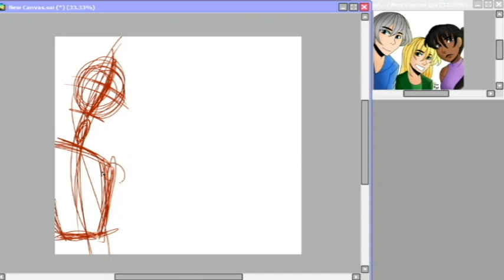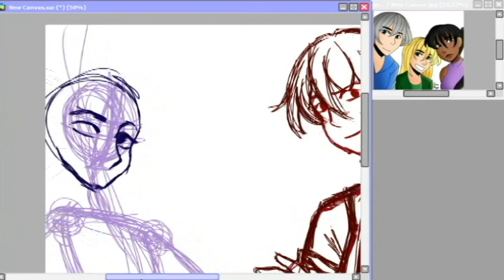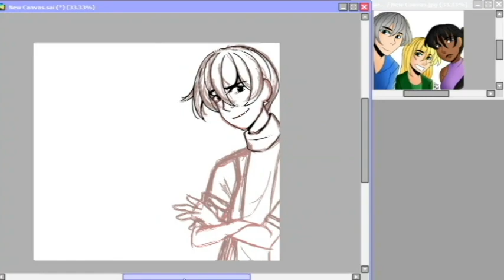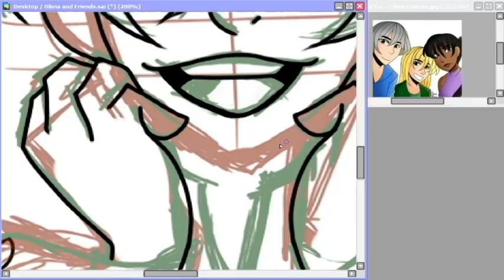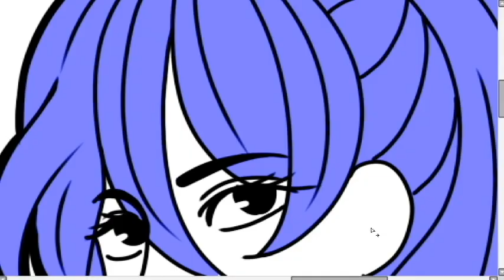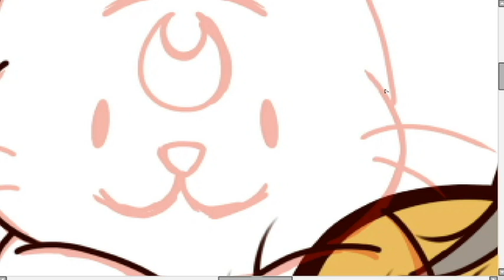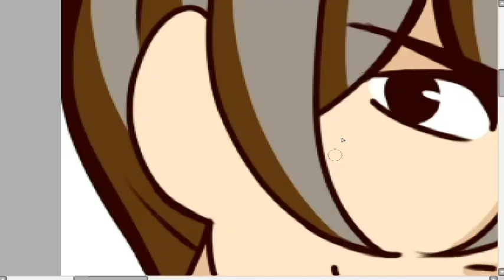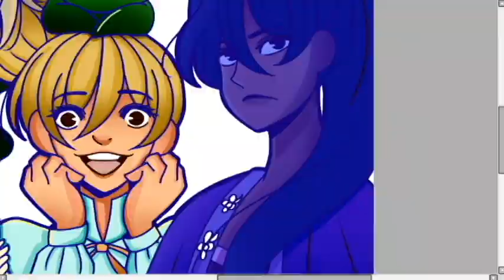Timelapse Drawing [Olivia and Friends]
Hey everyone, this was suppose to be uploaded on Wednesday but I had slow internet lol. This redraw challenge was also fun to do and I defiantly improved a lot.